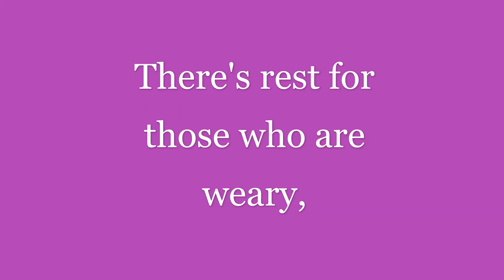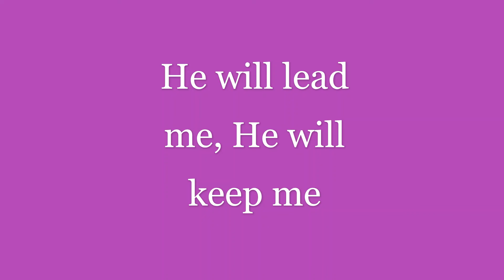In God's Care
Acapella Music.
Conservative Christian Music.